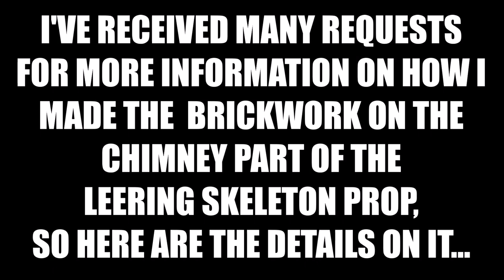Easy, Realistic Brick Carving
This is how i made the realistic bricks for the chimney underneath the Leering Skeleton prop. I've had a lot of requests for more info on how I did the texturing and weathering on the bricks, so this should clear up the details. I just did a small mock-up of foam board wide enough to fit a 2/3 brick pattern for this tutorial. It was 17 inches wide and 11-1/4 inches tall. Factor in the width of your brick pattern + a 1/4 inch gap in between for each brick when determining the size of your bricked prop.  Below I've listed some links to the Dremel and accessories I used...

Router Shroud for Dremel
Bit set (used the third from the left shown in the kit for this project)
Wire Wheel for texturing